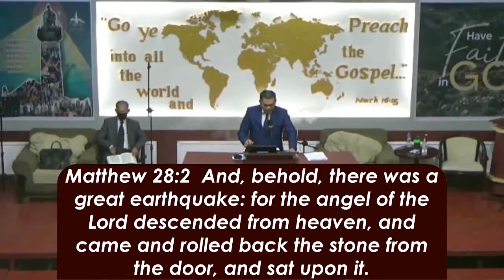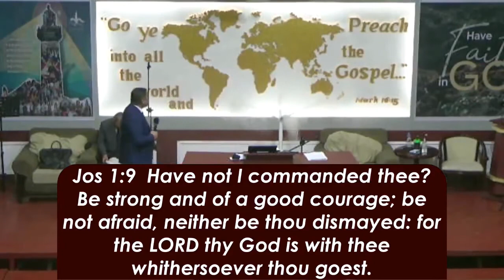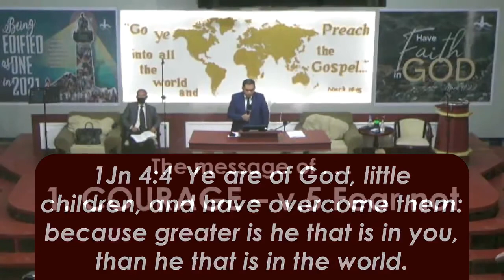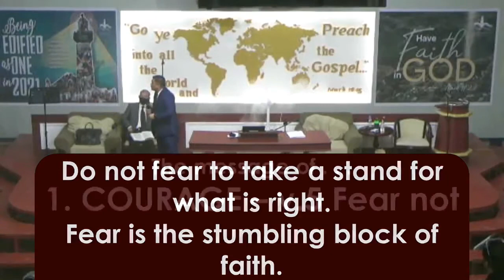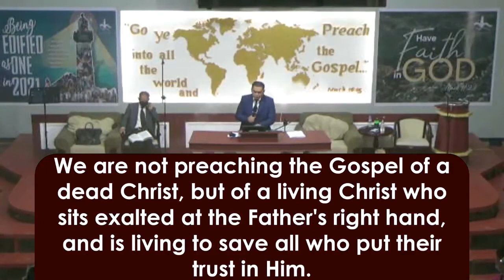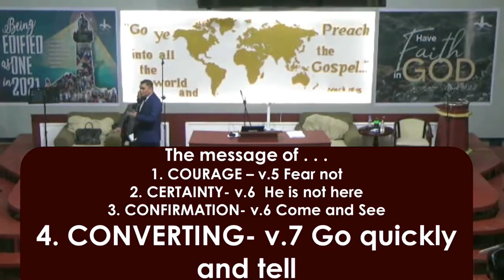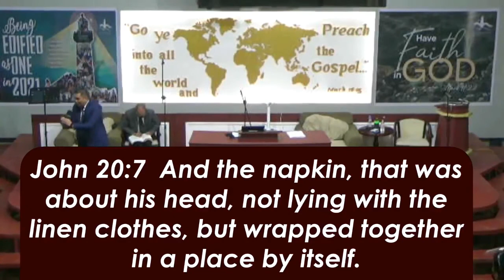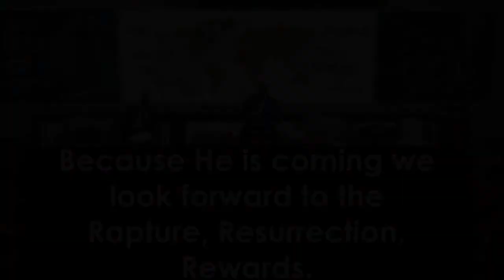The Message of the Risen Saviour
04 April 2021 | Resurrection Sunday

- Ptr. Froi Medina